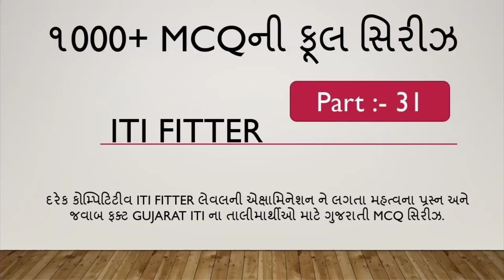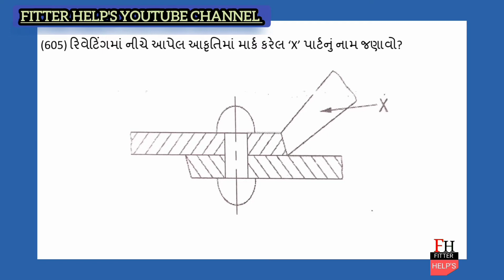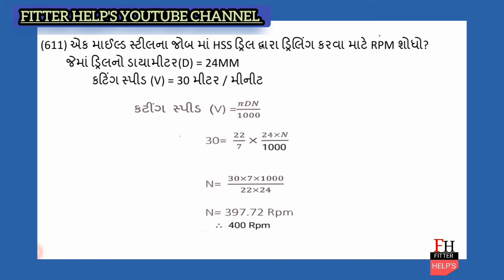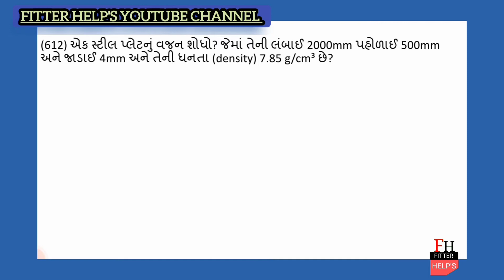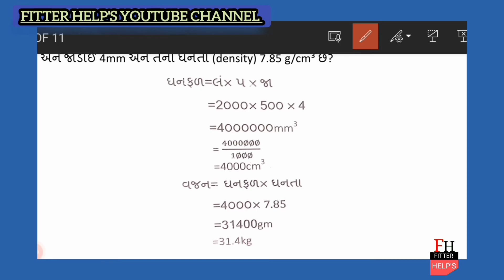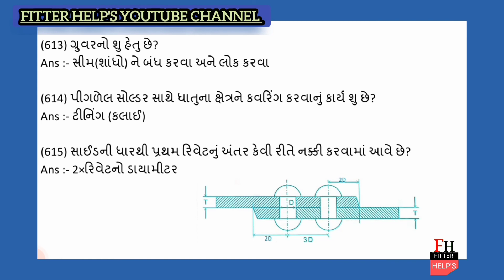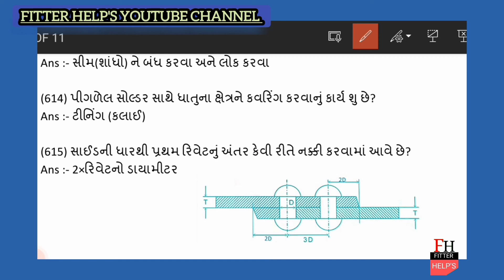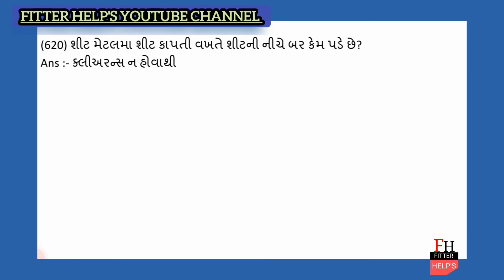ITI FITTER 1ST YEAR MOST IMP MCQ IN GUJARATI PART :- 31 ‎@FITTER HELP'S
નમસ્કાર DEAR STUDENTS @FITTER HELP'S youtube channel ના પાર્ટ 31 માં આપનું હાર્દિક સ્વાગત કરુ છુ. મિત્રો આપડી આ ગુજરાતી MCQ સિરીઝના વિડિઓઝ NIMI ની QUESTIONS BANKS ને RELETED છે. અને મિત્રો આપડુ લેવલ 0 થી લઈ ને ADAVANCE લેવલ સુધી લઈ જવાની મારી ઈચ્છા છે કારણ કે મિત્રો ADVANCE LEVEL જ કોઈપણ fitter ને RELETED GOVERNMENT EXAMINATION ને CRACK કરવા માટે ઉપયોગી મટેરીયલ હોય છે. તો મિત્રો હું અને મારી ટિમ સતત એડવાન્સ લેવલ ના MCQ નું ANALYSIS કરી રહ્યા છી કે જે કોમ્પિટિટીવ એક્ષામ માં ઉપયોગી બને.

OK FRIENDS તો આશા રાખું છું કે તમને આપડી ચેનલમાં itifitter ને RELETED સારા VIDEOS મળે છે અને તમને જોવાની પણ મજા આવે છે.

તો મિત્રો અહીંયા મારું લખાણ પૂરું કરું છું.

આભાર.

FITTER HELP'S
Purpose of this channel given or provide only study material of iti fitter so, friends come here in this telegram channel 👇👇👇

@FITTER HELP'S